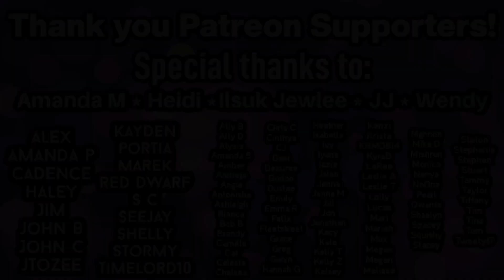First time watching SUPERNATURAL REACTION 3x2 'The Kids Are Alright' & 3x3 'Bad Day at Black Rock'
In this one I do a two for one reaction to Supernatural 3x2 and 3x3!

Instagram.com/teatimewithtravisowen